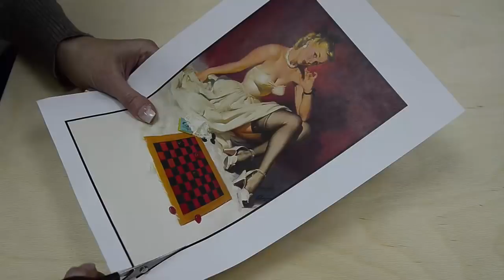делаем подставку под планшет. Просто и легко.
Отправляем почтой России, изготовление 14 дней.